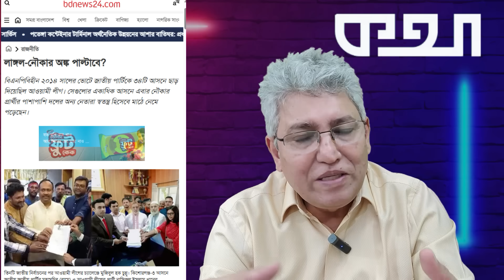নাবালকই থাকতে চায় জাতীয় পার্টি? Masood Kamal | KOTHA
জাতীয় পার্টি নির্বাচনে মনোনয়নপত্র দাখিল করেছে। তারপরও যেন এদেরকে নিয়ে দ্বিধা কাটছে না। এদিকে সারা দেশে এদের জনপ্রিয়তার যে অবস্থা, অনেকে মনে করছেন নৌকার সাহায্য না পেলে এদের পক্ষে জয়ী হওয়াও কষ্টকর হবে। জয় নিশ্চিত না হলে তারা কি তাহলে শেষ মুহূর্তে নির্বাচন বর্জনের দিকে যেতে পারে? এসব নিয়েই আজকের আলোচনা।

* ANTI-PIRACY WARNING *